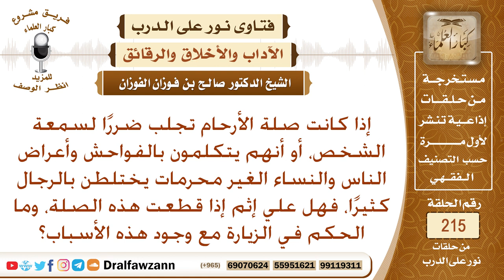حكم مقاطعة الأقارب إذا ترتب في صلتهم ضرر لسمعته – الشيخ صالح الفوزان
نص السؤال: إذا كانت صلة الأرحام تجلب ضررًا لسمعة الشخص، أو أنهم يتكلمون بالفواحش وأعراض الناس والنساء الغير محرمات يختلطن بالرجال كثيرًا، فهل علي إثم إذا قطعت هذه الصلة، وما الحكم في الزيارة مع وجود هذه الأسباب؟
السيرة الذاتية :
للاشتراك في قناة الشيخ صالح الفوزان

رئيس الفريق
لمشروع كبار العلماء